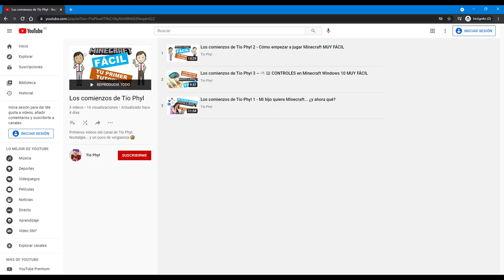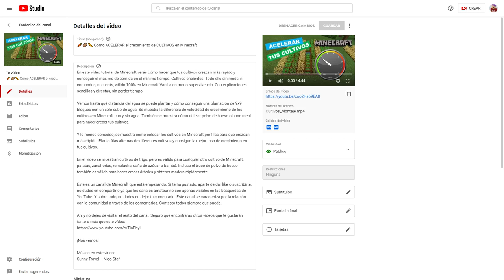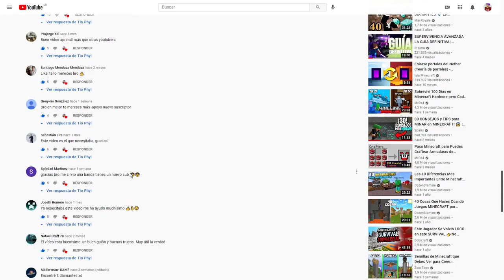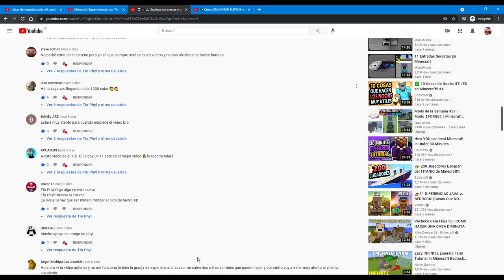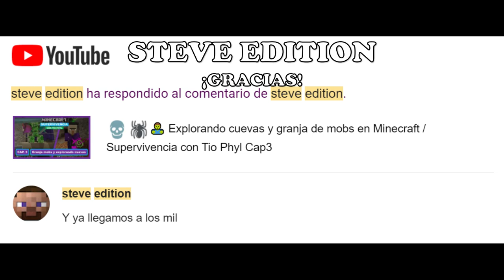1000 suscriptores en Minecraft con Tio Phyl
¡Gracias! 🎉🎆🥳 Gracias a todos los suscriptores del canal, los que llegasteis hace tiempo y los que llegáis ahora 😊

Agradezco de forma especial a aquellos suscriptores que han mandado su contenido apoyando el canal, ya sea un vídeo, una skin, fotos de creaciones, ... lo que sea. Es increíble, de verdad 😊😍 Ahí van los links a sus canales o gamertags, para que contactéis con ellos si queréis jugar juntos:

NeonGamer777, gamertag para que contactéis con él para jugar:
NeonGamer777271

El castillo de rubí (Ruby Castle) del vídeo es creación de Linard. Lo podéis descargar en:

Mi variación de este mapa para añadir la parte de celebración por los 1000 suscriptores la tenéis en este enlace. Así podéis activar vosotros también los fuegos artificiales 😜🤣

La lista de usuarios que habéis dejado vuestros comentarios apoyando el canal o haciendo preguntas interesantes es tan larga que no cabe en esta descripción y la he tenido que poner en el siguiente archivo:

La lista de suscriptores públicos está al final de la descripción.

Este es un canal de Minecraft que está empezando. ¡Nos vemos!

Vídeo grabado en Minecraft Bedrock 1.17.10

Suscriptores públicos (no tengo acceso a los que estáis suscritos pero no de forma pública así que no podéis estar en la lista, aunque me hubiera gustado):